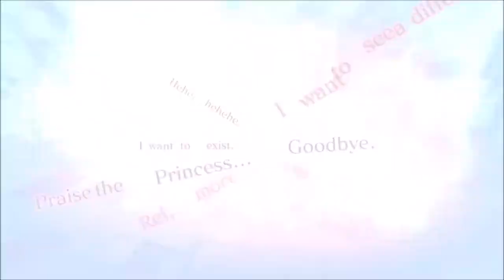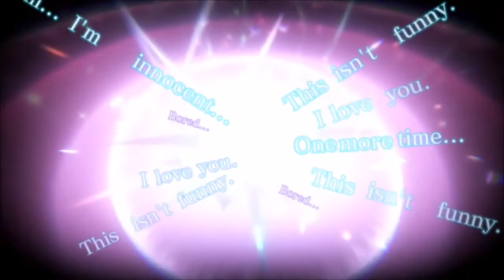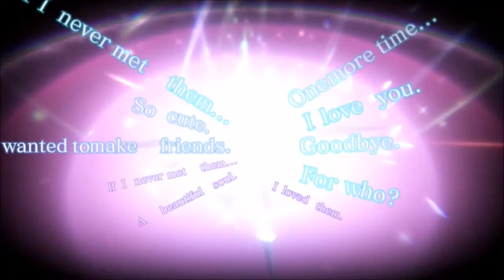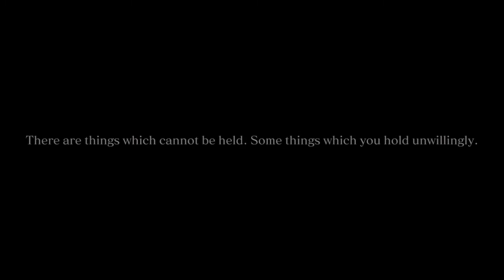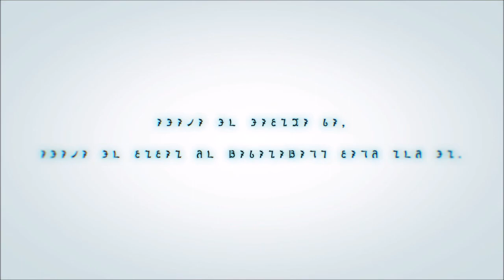26. Crystar / Scenario 4 / Final Chapter / True Ending / Bosses: Kuon Hatada, Pheles, Mephis (Hard)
I am exhausted from repeating chapters over and over again, but it is worth it. We actually start from Chapter 1, but everything is brand new, no repeat stories to edit out this time, and there's a new zone to explore as well. This time Kuon, Rei's twin sister, finally appears right in front of Rei and reveals everything that happened back in Scenarios 1, 2 and 3. Feeling that Rei is strong enough to handle all the emotional stress, Kuon challenges Rei to a duel. Kuon also reveals that in order to get out of this loop, the Demon twin sisters must be defeated and everything should be alright.
And that's it. I've done all I can in this game. I wasn't planning on going past Scenario 1 because repeating chapters to ultimately reach the True Ending didn't sound appealing, but I did it anyway. I enjoyed the whole story and I thought the ENG VA's did a great job.